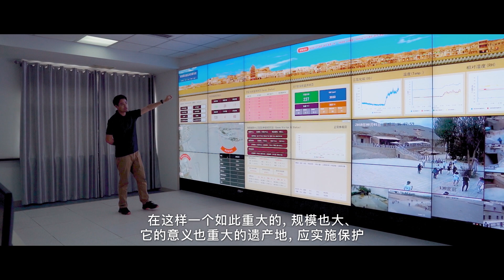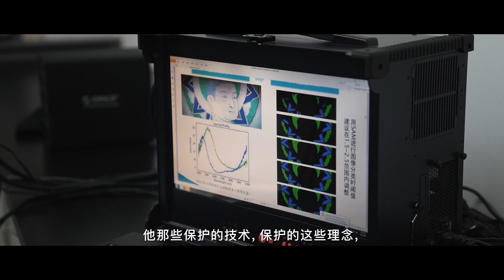日中文化遗产保护的合作关系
30多年来，日本一直在协助中国开展文化遗产修复项目。为了将文化遗产切实传续给下一代人，日本将继续通过保护项目、技术及学术交流，与中国合作下去。